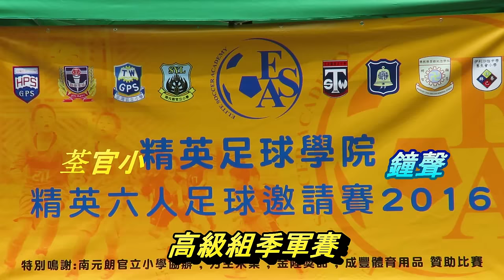荃官小vs鐘聲(2016.6.18.精英小學足球邀請賽~高級組季軍賽)精華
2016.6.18.元朗公園7人球塲 15:10 荃官小(黃)~(4) 0 : 0 (3)~鐘聲(藍)